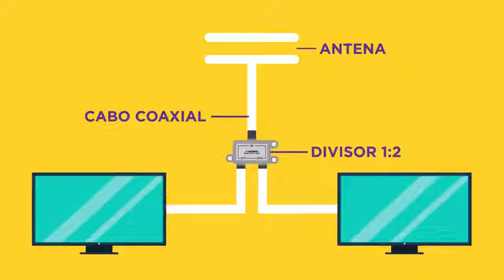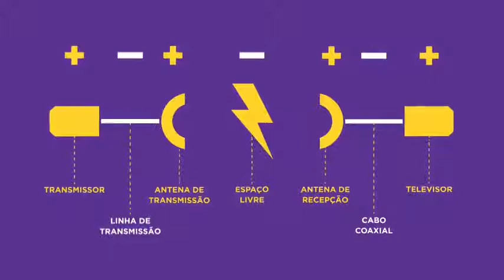Curso Sinal Digital - Aula 16 - Diagrama para dois ou mais televisores